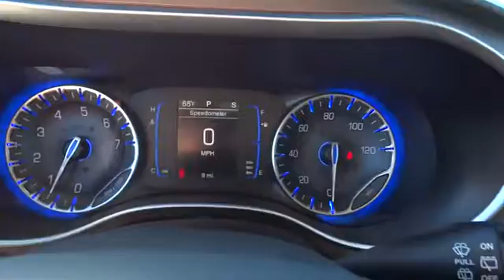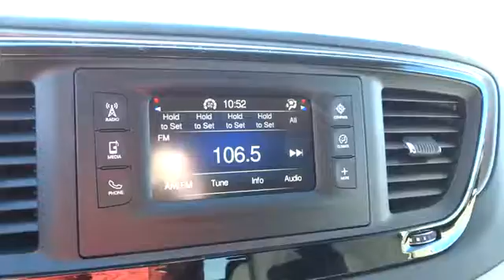2017 Chrysler Pacifica Concord, Pleasant Hill, Walnut Creek, Martinez, Pittsburg, CA HR611328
2017 Chrysler Pacifica

 4901 Marsh Dr.

Third Row Seat, Bluetooth, iPod/MP3 Input, Keyless Start. Bright White Clear Coat exterior, LX trim. EPA 28 MPG Hwy/18 MPG City! SEE MORE!KEY FEATURES INCLUDEThird Row Seat, Quad Bucket Seats, Rear Air, Back-Up Camera, iPod/MP3 Input, Bluetooth, Aluminum Wheels, Keyless Start, Dual Zone A/C, Fourth Passenger Door. Rear Spoiler, MP3 Player, Third Passenger Door, Keyless Entry, Privacy Glass.OPTION PACKAGESSAFETYTEC ParkSense Rear Park Assist w/Stop, Blind Spot & Cross Path Detection, 8 PASSENGER SEATING, QUICK ORDER PACKAGE 25E Engine: 3.6L V6 24V VVT, Transmission: 9-Speed 948TE FWD Automatic, ENGINE: 3.6L V6 24V VVT (STD), TRANSMISSION: 9-SPEED 948TE FWD AUTOMATIC (STD).VISIT US TODAYAll Pre-owned vehicles go through a stringent 160-point inspection process and come with a standard 60-day/3,000 mile warranty to give you peace of mind that you are buying a quality pre-owned vehicle!Fuel economy calculations based on original manufacturer data for trim engine configuration. Please confirm the accuracy of the included equipment by calling us prior to purchase.